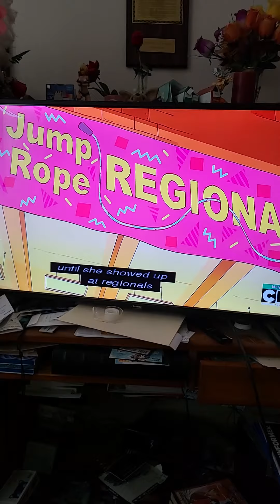Jump for Joy and not for revenge! - Craig of the Creek